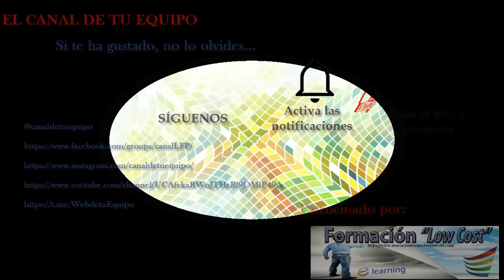Sólo a balón parado - Meri Tenas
Sólo a balón parado por Meri